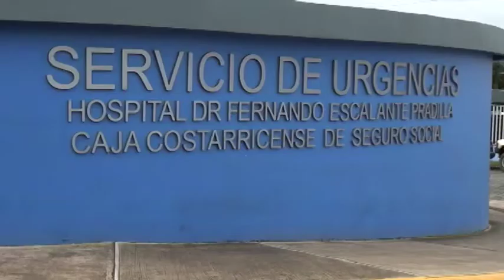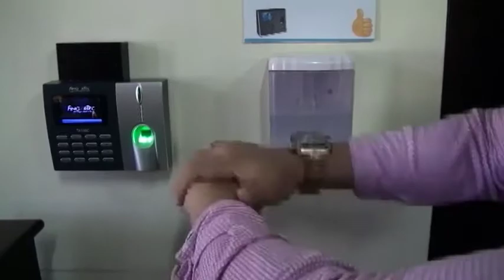Dinadeco y la Caja Costarricense de Seguro Social recalcaron la importancia de trabajar en las comun